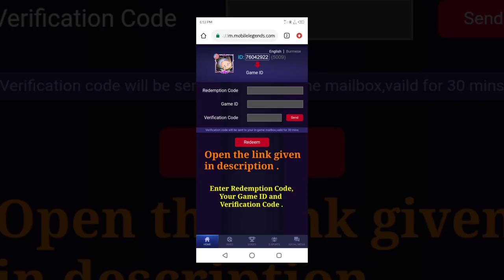MOBILE LEGENDS BANG BANG (MLBB) | REDEEM CODE 2019